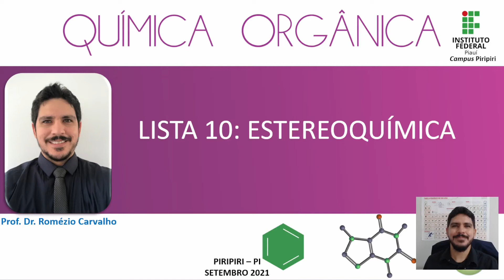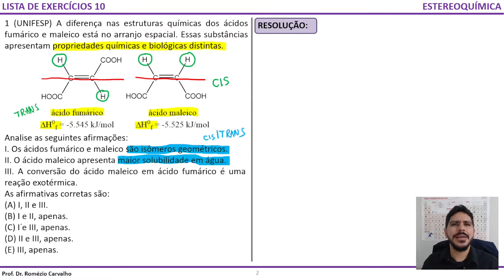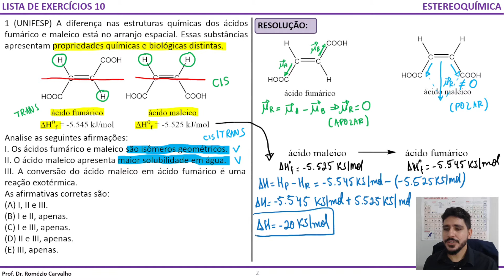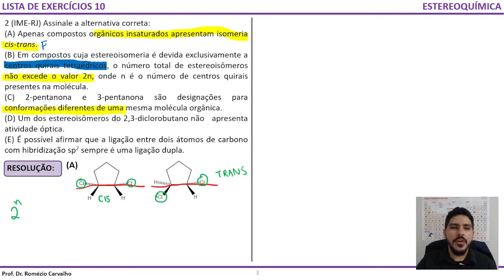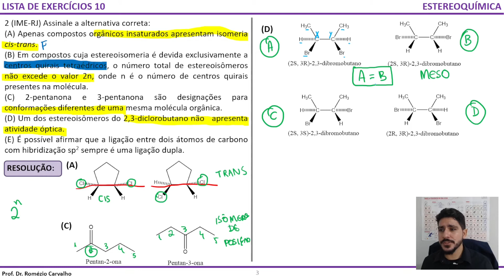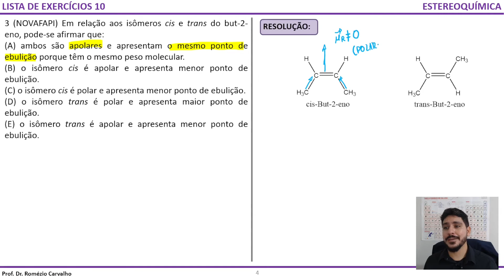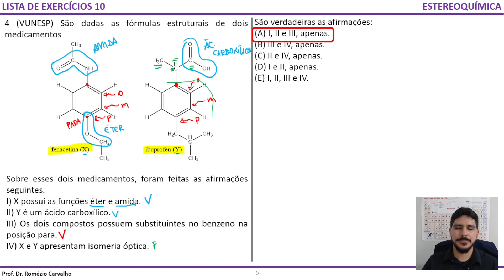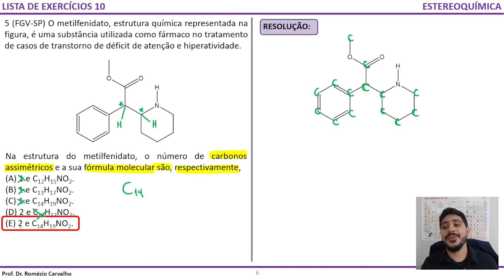Química 3 | Lista 10 - Estereoisomeria - Resolução comentada - Prof. Romézio Carvalho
Resolução da lista de exercícios 10 (Química Orgânica) sobre estereoisomeria.

As questões estão comentadas detalhadamente item por item.